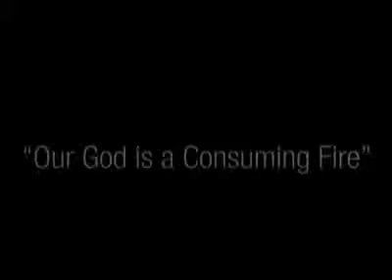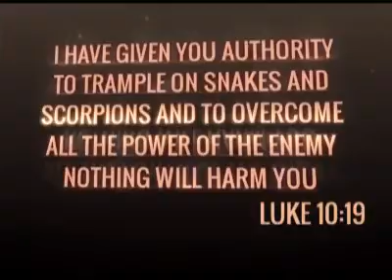We are no longer foreigners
Evangelist Neriah Montsholane
8 September 2015